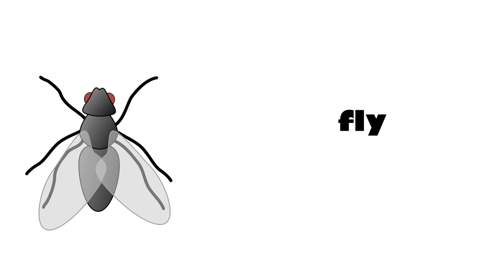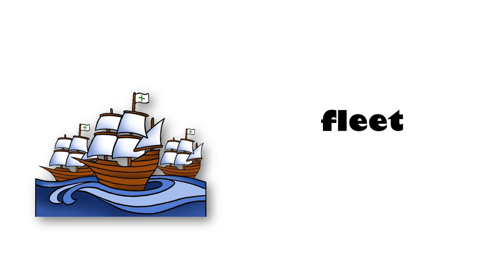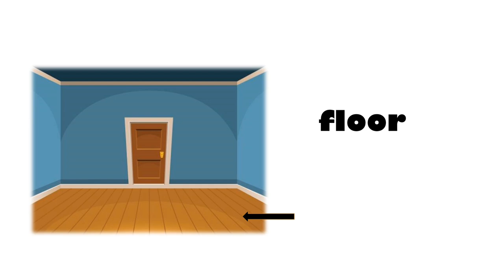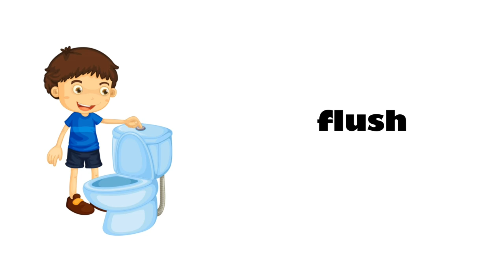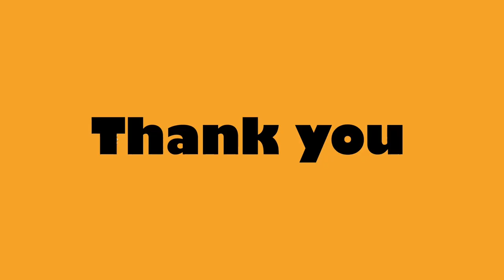fl- words!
Learn Fl- words with Dhruv.